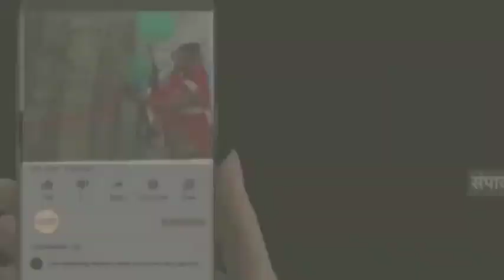रामपुर मनिहारानअध्यात्मयोगी सन्तचर्या शिरोमणि परमपूज्य आचार्य श्री 108 विशुद्ध सागर जी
उप्र/सहारनपुर

रामपुर मनिहारान
अध्यात्मयोगी सन्तचर्या शिरोमणि परमपूज्य आचार्य श्री 108 विशुद्ध सागर जी महाराज ससंघ ने  27 जैन मुनियों के साथ पदयात्रा के दौरान कस्बे में मंगल प्रवेश किया। इस दौरान श्री दिगम्बर जैन समाज के लोगों ने गगनभेदी जयकारों से बैंड बाजों के साथ आचार्य सहित जैन मुनियों के भव्य स्वागत किया।
शुक्रवार को जैन मुनियों के मंगल प्रवेश से पूर्व श्री दिगम्बर जैन समाज के तत्वाधान में नगर को दुल्हन की तरह सजाया गया। विशुद्ध महाराज जी के ससंघ कस्बे में पहुंचने पर समाज के लोगों ने धर्म ध्वज के साथ जय गुरुदेव, सत्य अहिंसा, जियो और जीने दो के जयकारों से वातावरण धर्म मय बन गया। बाद में संत अतिथि भवन में स्वागत करते हुए जैन संतों का पाद प्रक्षालन व मंगल आरती कर श्रद्धालुओं ने आशीर्वाद प्राप्त किया और महिलाओं ने मंगल गीत गाये। आचार्य विशुद्ध सागर जी महाराज के सानिध्य में शांतिधारा का उच्चारण किया गया। बाद में आचार्य विशुद्ध सागर जी महाराज ने प्रवचनों की अमृत वर्षा करते हुए कहा कि भगवान का नाम लेने से ही तुम्हारे परिणामों की विशुद्धि मिलेगी। तदोपरांत संतों की आहारचर्या का आयोजन किया गया। दोपहर बाद समाज के लोगों ने संतो को भावभीनी विदाई दी। इस दौरान प्रधान मनोज जैन, पंकज जैन, निपुण जैन, संजय जैन, शशांक जैन, विरेश जैन, भूपेंद्र जैन, डॉ राजेश जैन, प्रदीप जैन, अरविंद जैन, जिनेन्द्र जैन, विपुल जैन, अनुराग जैन, संतोष जैन आदि सहित काफी संख्या में समाज के महिला पुरूष मौजूद रहे।